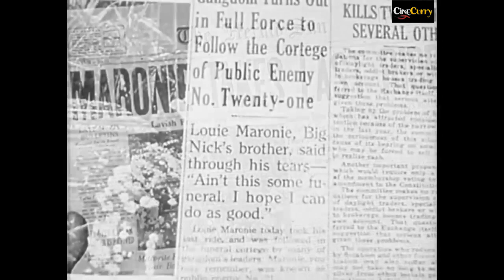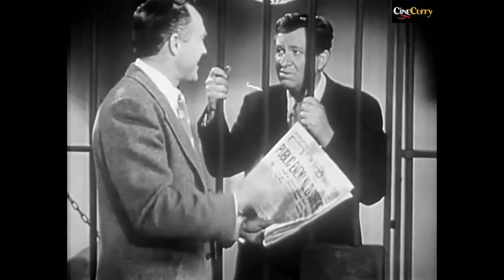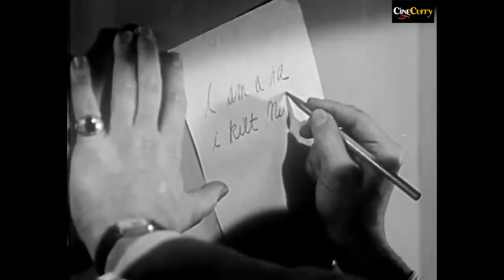Killer Dill | Comedy Film | Stuart Erwin, Anne Gwynne, Frank Albertson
Watch the 1947 Hollywood classic movie
Starring Stuart Erwin, Anne Gwynne & Frank Albertson.
Directed by Lewis D. Collins

Synopsis
Door-to-door salesman Johnny Dill, the exact double of a notorious gangster, finds himself struck between the forces of good and evil.